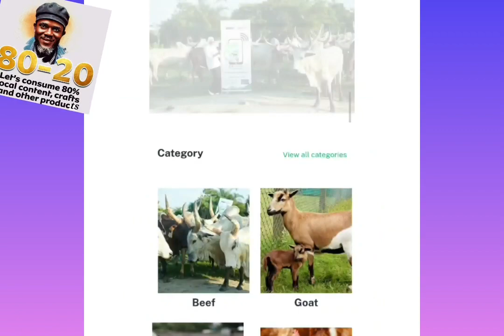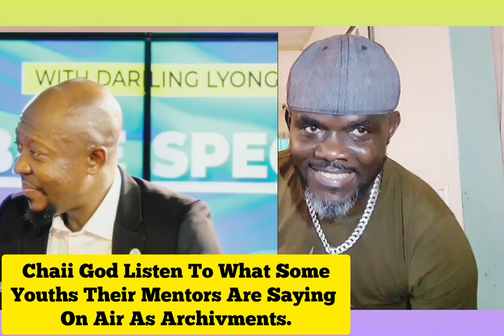80-20 Or Nor Nor Thin.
TEAR WILL RULL DOWN THEIR EYES AFTER WATCHING THIS VIDEO.
I'M NOT HERE TO JOKE ABOUT THE 80-20,
I PROMISED YOU MY RETURN WILL BE BRUTAL MORETHAN BEFORE, OUR CULTURAL IDENTITY MOST BE RESPECTED.
Delly Singah Official  Melo Gist tv  Wonna Take A Cup Of Popcorn🍿 Watch As Our Supposed Mentors In The Cameroon Movie Industry @Billy Bob Ndive And @Musing Derick Told Cameroonians That Assimilation Is A Good Thing And We Should Live With It And If We Continue Telling Our People To Love Them Self Morethan Nigeria, Nigerians Will  removed their Hands On Us😭😭😭😭😭😭😭😭😭😭😭😭😭😭😭😭😭
NEAR ME AH DESTROY YOU⚔️⛏️🗡🪓🏹⚔️⛏️🗡🪓🏹 80-20 OR NOR NOR THIN.